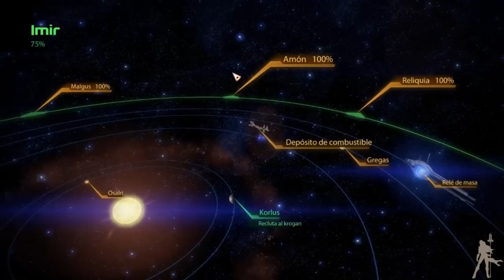Mass Effect 2 HD - Parte 19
Comenzamos el video con una misión secundaria bastante fácil, tras acabarla vamos a ir a reclutar a otro de los personajes principales, en esta ocasión iremos a un planeta donde unos mercenarios están criando Krogans, al parecer estos se han rebelado y su creador es nuestro objetivo...

Soldado Nivel 12

Todos los derechos sobre estos videos son propiedad de EA, BioWare y GungnirGames.